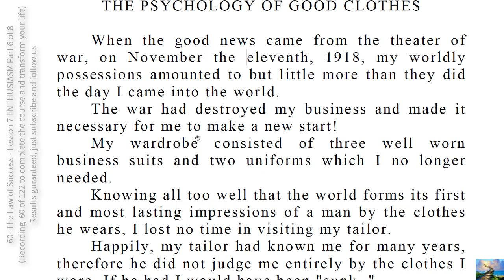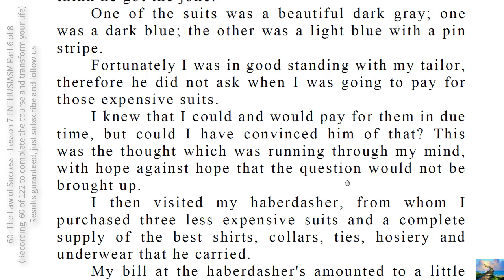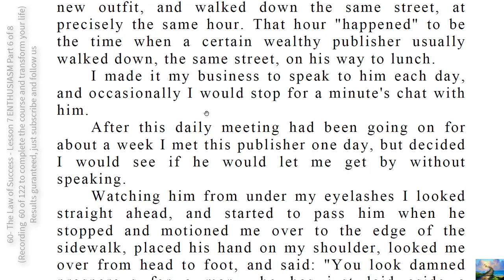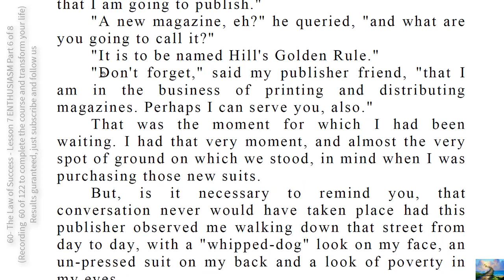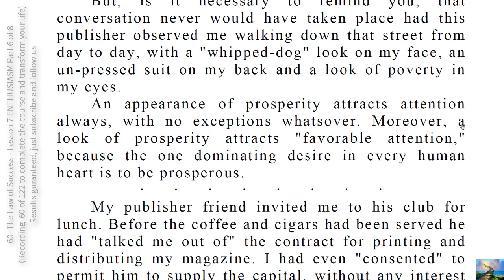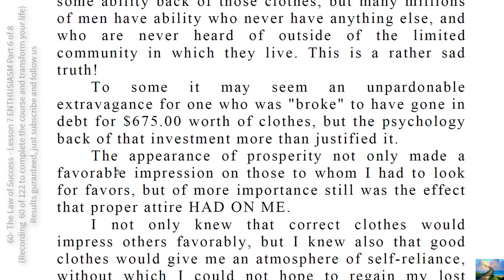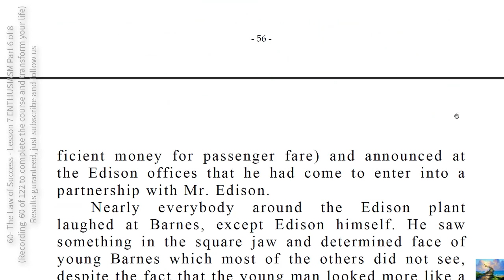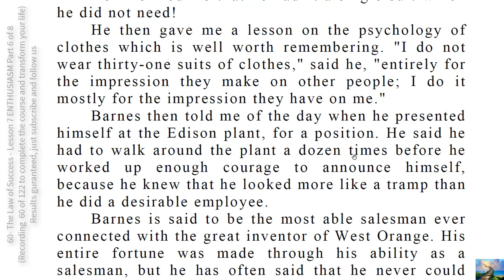60- The Law of Success - Lesson 7 ENTHUSIASM Part 6 of 8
The "seven horsemen" are labeled, in order shown, Intolerance, Greed,  Revenge, Egotism, Suspicion, Jealously and "?"